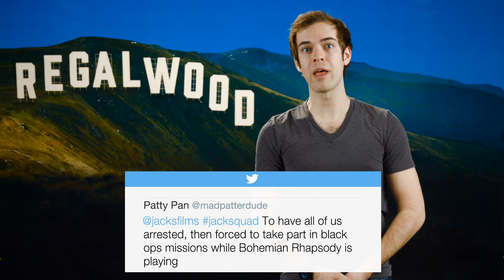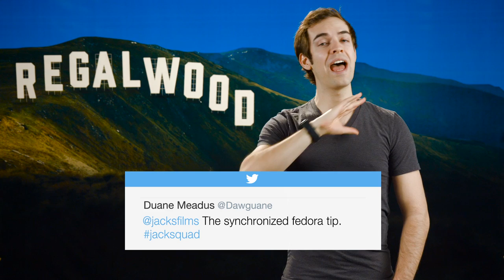Jack Talks Trailers: Suicide Squad, Neighbors 2, 10 Cloverfield Lane, Barbershop 3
Jack Douglass of the ever-awesome JacksFilms is here for his ninth episode of Jack Talks Trailers….so let’s talk trailers!